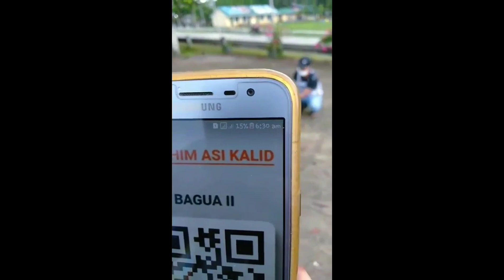CRPC 2ND LAP ABANGAN AT GINGOOG TO COTABATO 208km AIR DISTANCE...MAKAKAUWI KAYA SI BLACK CHECK??